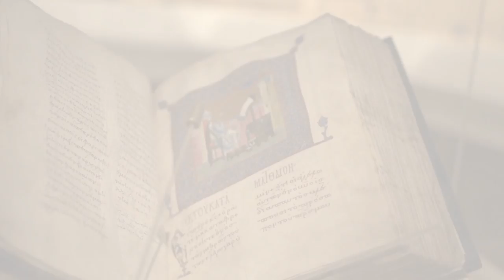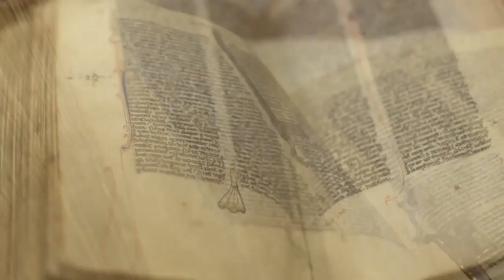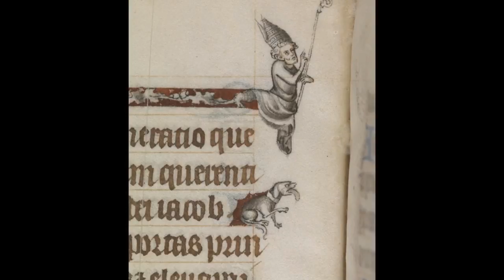Karalamalar Sanat Sayılır mı? (Metropolitan Sanat Müzesi / Çocuklar İçin Sanat)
Can doodles be art?